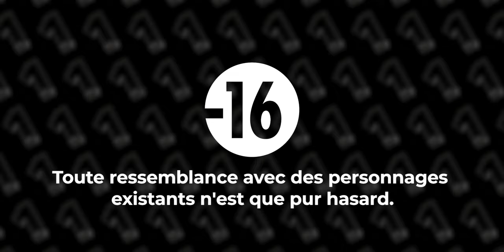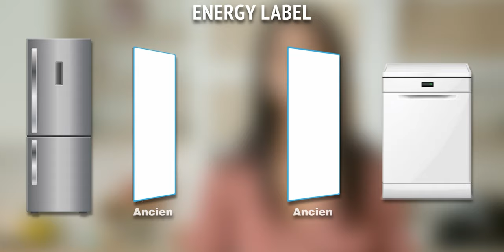News Show - Pena Courant